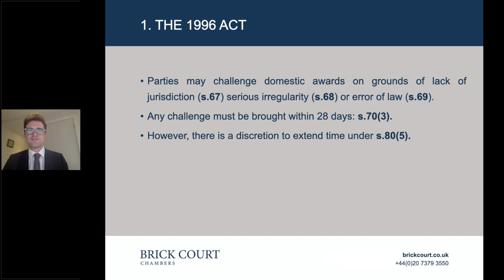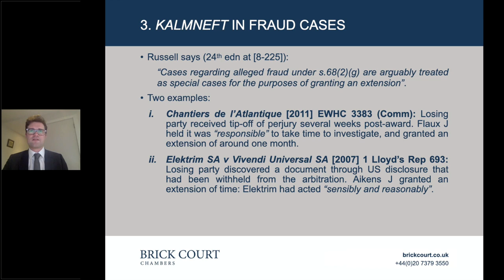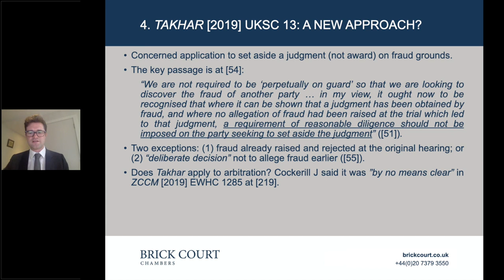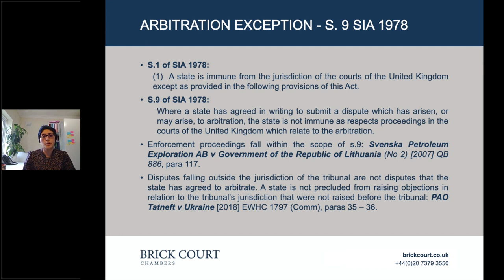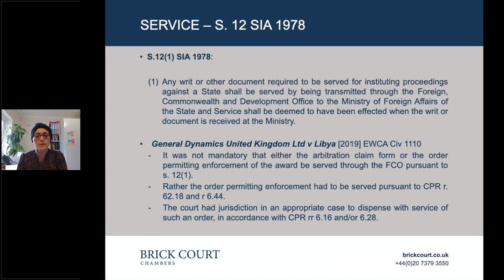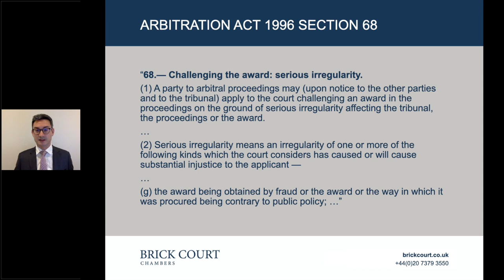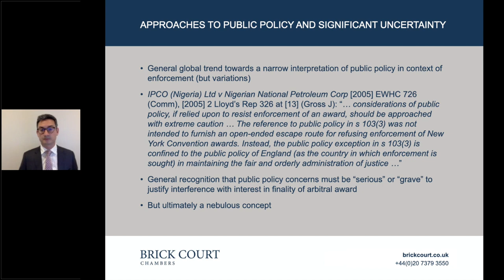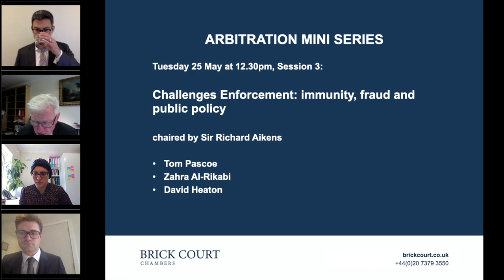Arbitration mini series: 3. Challenges to Enforcement: immunity, fraud and public policy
Chaired by Sir Richard Aikens
The enforcement of arbitration awards against foreign states - Zahra Al-Rikabi
Fraud and extensions of time to challenge - Tom Pascoe
When can a domestic court intervene where the allegation is that the award is contrary to public policy? - David Heaton